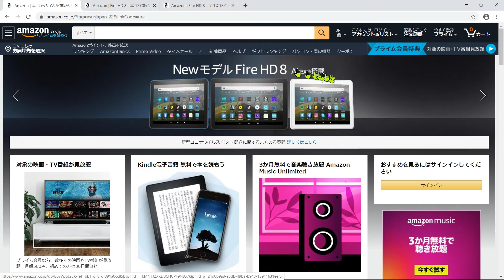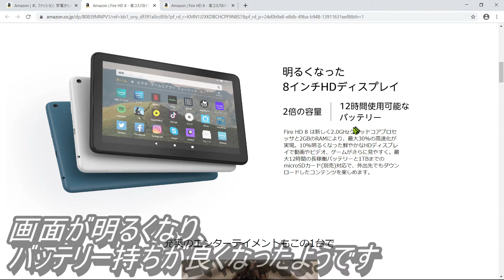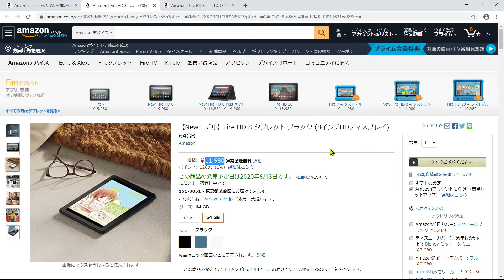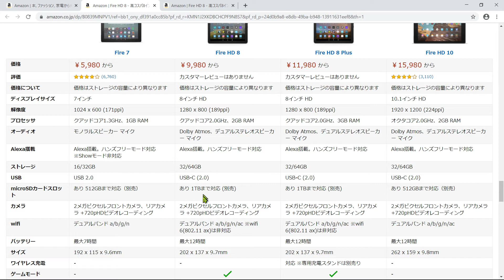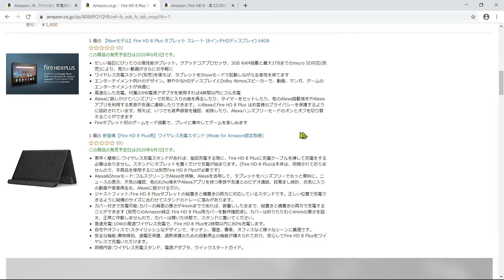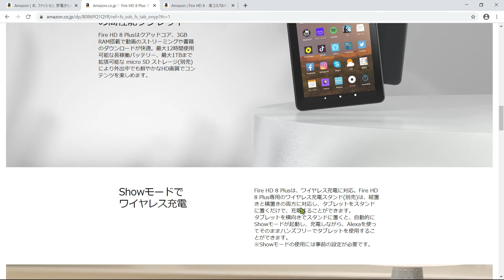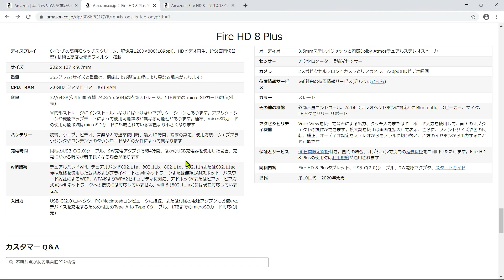【Fire HD 8】Amazon から新しいFire HD 8のモデルが2種類発売予定です。Fire HD 8 plusが3GB RAM搭載で、専用無接点充電対応モデルです。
Fire HD 8とFire HD 8 plusが発売予定となっております。購入しようか迷いに迷っています。
アンドロイドOSをアマゾン用に改変したOSが搭載されています。
購入時には、Google Playは、インストールされていませんが、後から追加できるようです。

面白いガジェットや旅行、ホテルの情報をUPしていきたいと思っています。